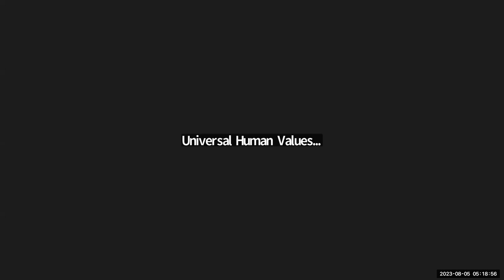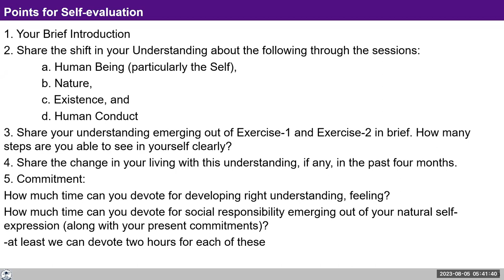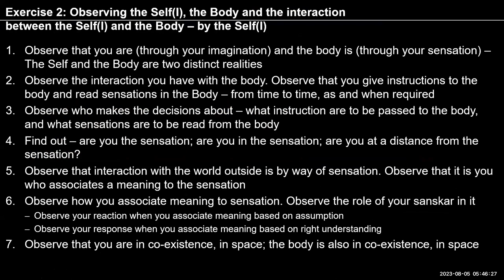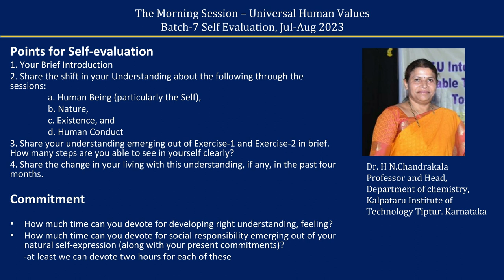Sharing English Dr H N Chandrakala 2023 08 6 MS Batch71